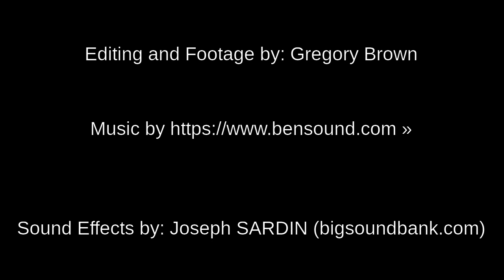Solo Canoe Trip - Killarney Provincial Park - Three Narrows Loop - Trailer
5-day solo canoe trip to Killarney Provincial Park in Ontario. Completed the 45 KM Three Narrows loops starting from George Lake.

This is a trailer I created as part of learning a video editing software. This is my first attempt.